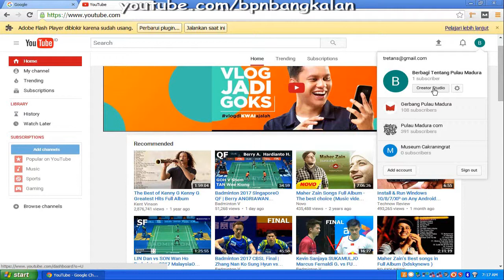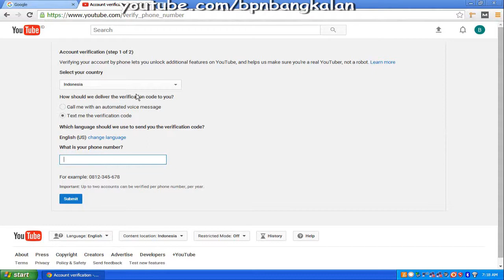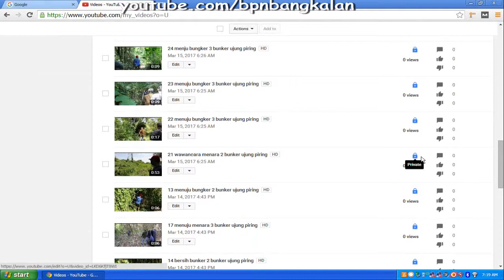How to BackUp Video Android to Youtube | WORK 100%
How to BackUp Video Android to Youtube